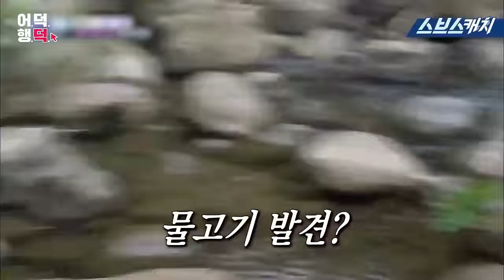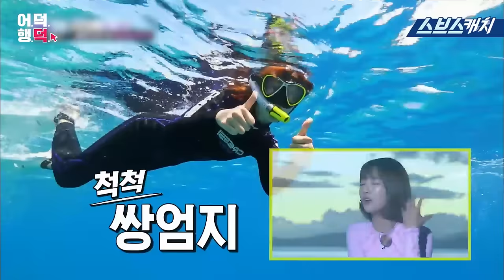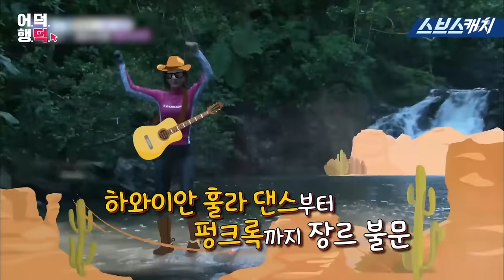정글의 법칙 레전드!! 거침없는 먹성 깝보미로 레전드 찍은 에이핑크 윤보미 액기스 모음!! 《어덕행덕 / 스브스캐치》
정글의 법칙 레전드 활약!
거침없는 먹성 깝보미로 레전드 찍은
에이핑크 윤보미 액기스 모음입니다!